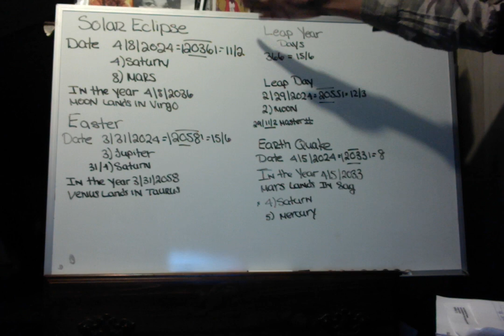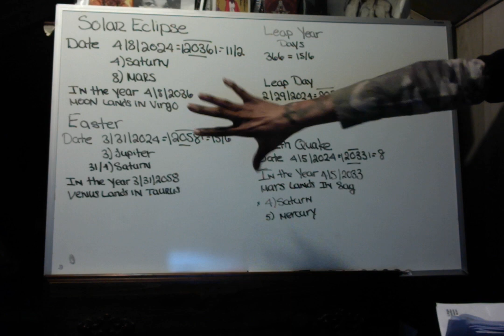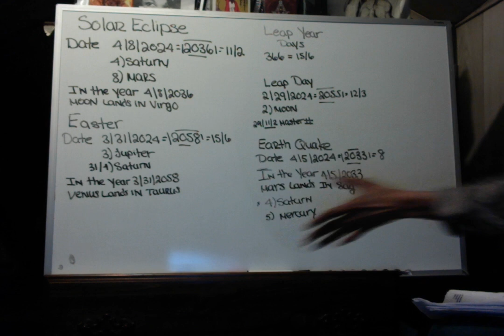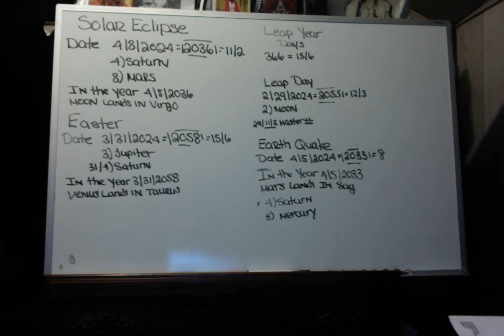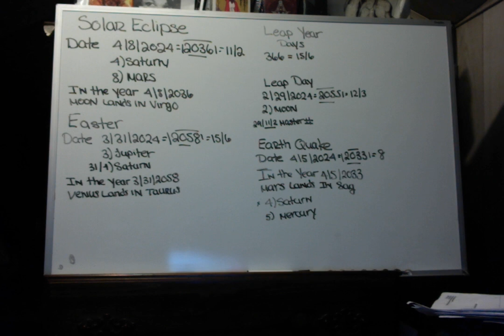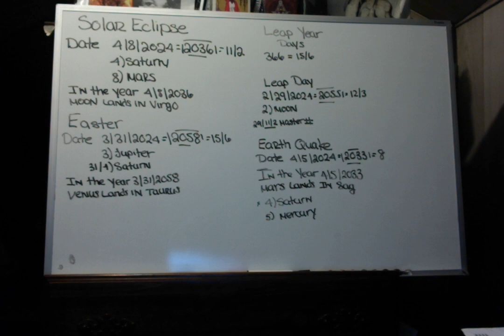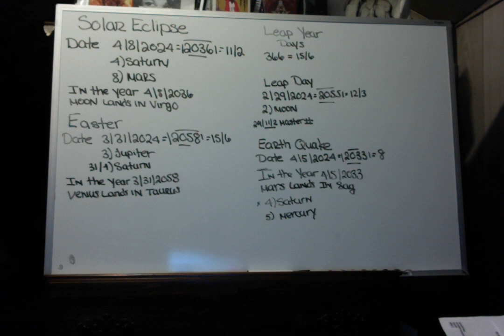NBTSKY NUMEROLOGY REPORT ON UPCOMING SOLAR ECLIPSE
**VIDEO TITLE: NBTSKY NUMEROLOGY REPORT ON UPCOMING SOLAR ECLIPSE**SPECIAL TAG:  nbtky, teamnbt, solar eclipse, upcoming solar eclipse, earth quake, easter,
**ACTIVE PROMOTIONS:
2. Join The NBT Community
3. Hash Tag
4. Submit Your Information
You can be come a NBT Real Community Member by joining us

$2:50 SHOUT OUT

PERSONAL QUESTIONS DURING LIVESTREAMS OUTSIDE OF FREESTYLE FRIDAY ARE $20.00
FREESTYLE FRIDAY
All questions are $10.00 for freestyle Friday via

THE DAMN LEGAL STUFF:
NBT Tarot is a channel that focuses on understanding current events from a spiritual perspective, this is done via Tarot Cards and/or African Throwing Bones. No content on this channel is made to disrupt, destroy or intaginze another living soul.
All third party content is pulled from major search engines used by the majority.
When sources are available I will make it clear to the public by identifying the source of the third party content when accessible, searchable etc.